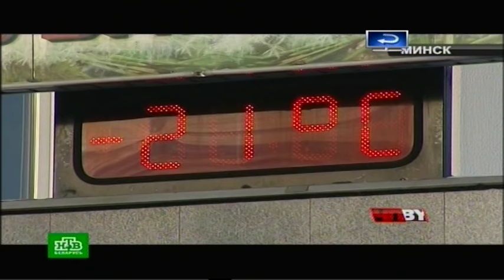Проект "ЧП.by". Выпуск от 09.01.2017